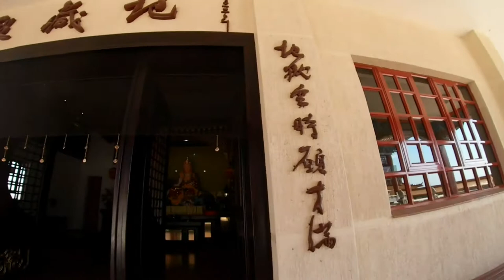🇿🇦Nan Hua Temple (Bronkhorstspruit South Africa)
Nan Hua Temple (Bronkhorstspruit South Africa) is a non-profit organization and all Temple Tours conducted at the Temple are free of charge. The Temple is open to visitors from Tuesday.
Fo Guang Shan Nan Hua Temple is the largest Buddhist temple and seminary in Africa, and is situated in the Cultura Park suburb of Bronkhorstspruit, South Africa. It is the African headquarters of the Fo Guang Shan Order, covering over 600 acres. No Photographs allowed in temple.
The Moonoveraquarius Experience
Entrana Travel